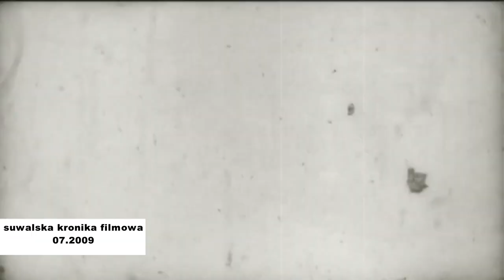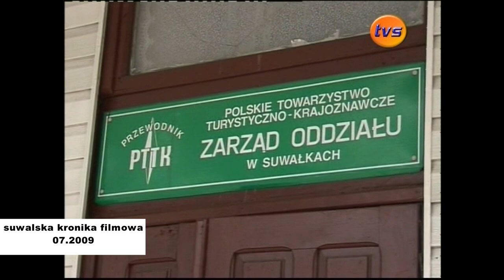Suwalska Kronika Filmowa |TVSUWAŁKI